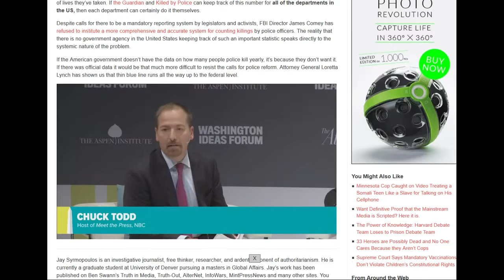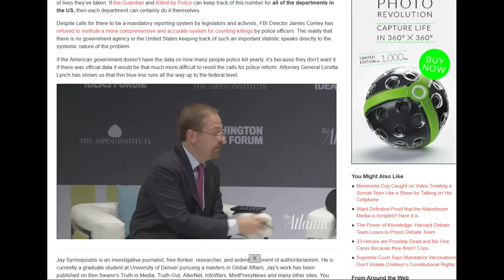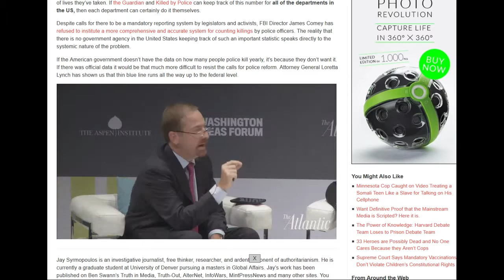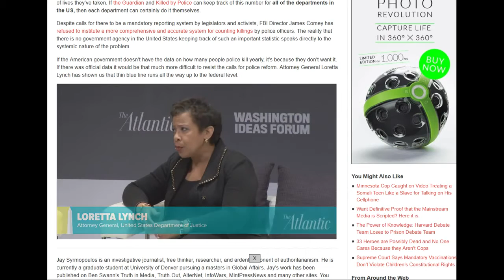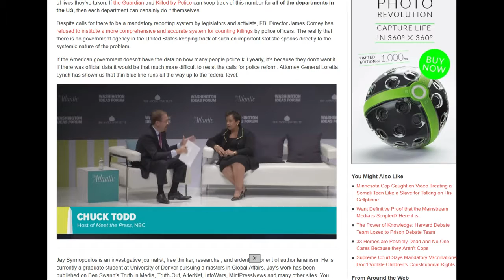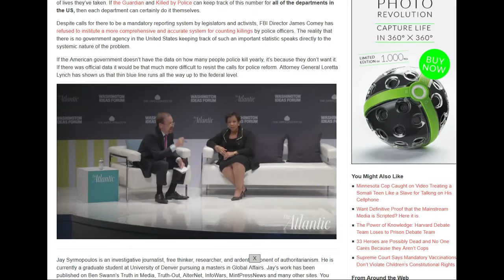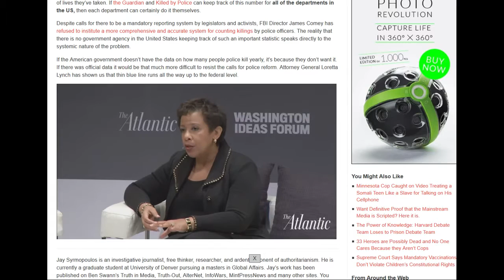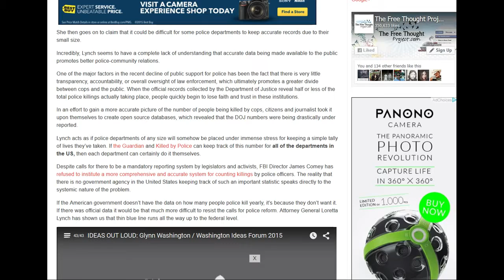U.S. Attorney General to Allow Police Depts to Keep the Number of Citizens they Kill a Secret